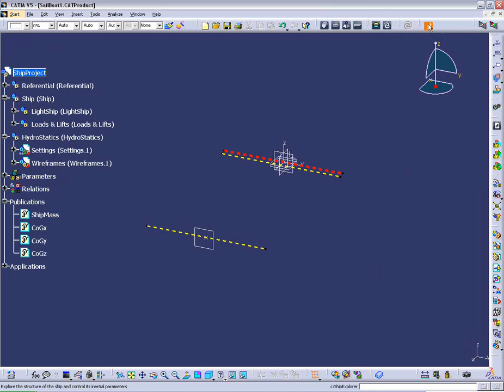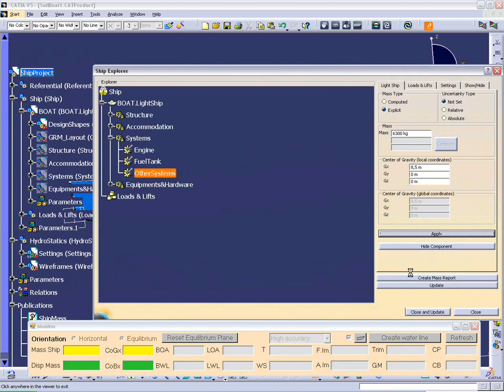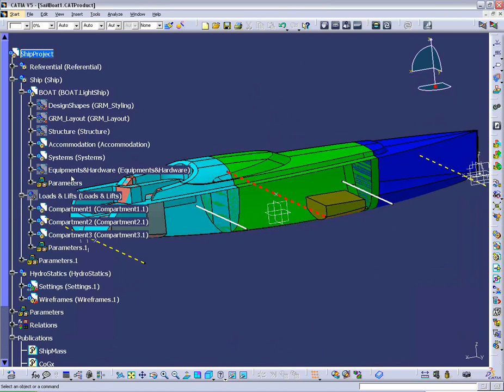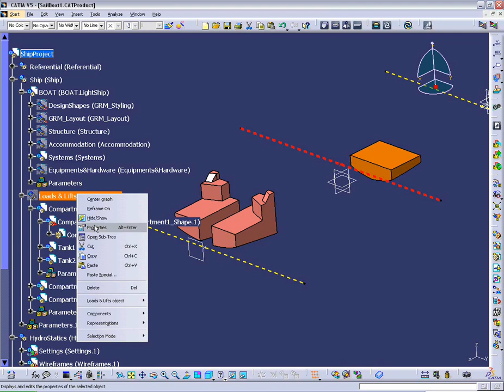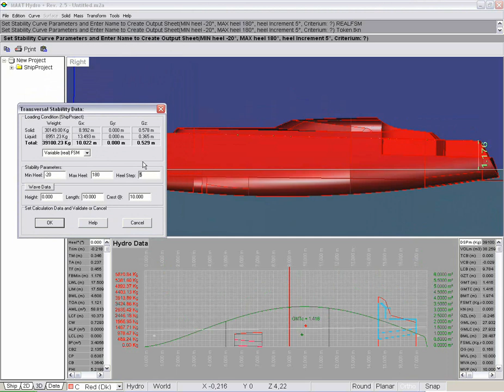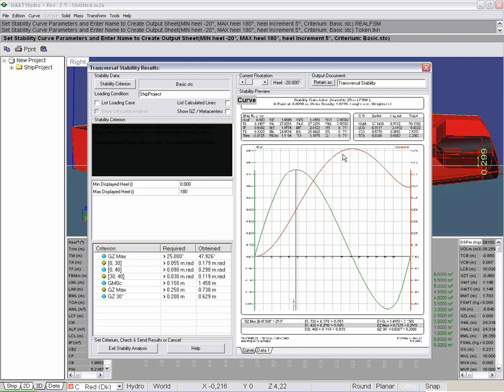CATIA Marine CMNA V1 Overview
For more information about CATIA and the Marine Industry...

t: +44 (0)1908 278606 (UK) or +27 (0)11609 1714 (SA)